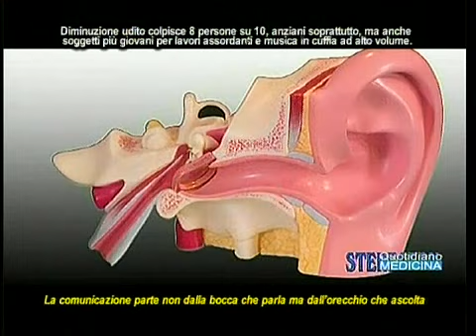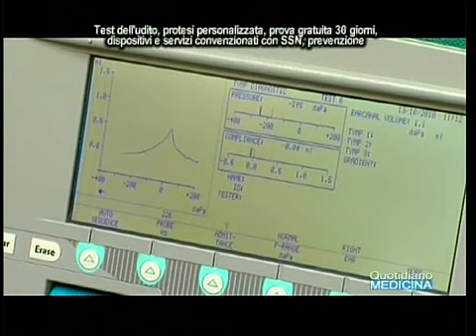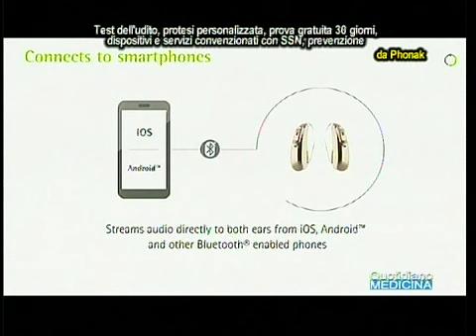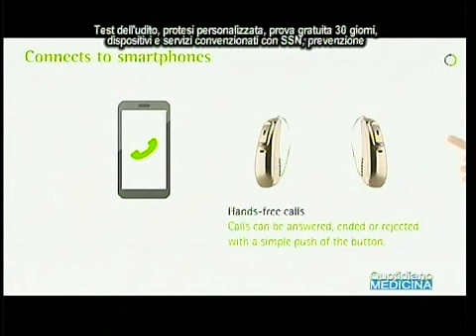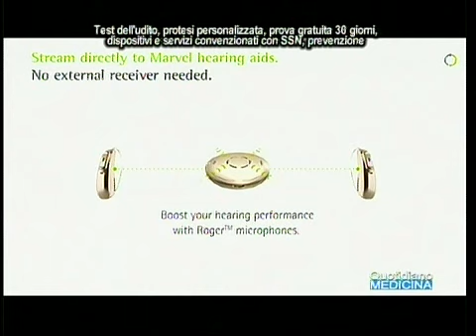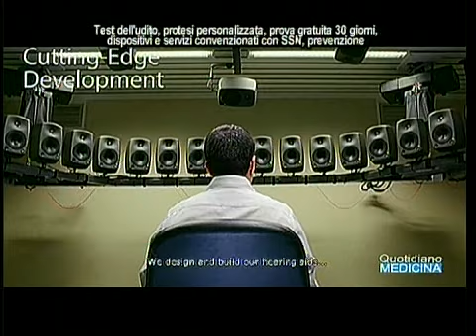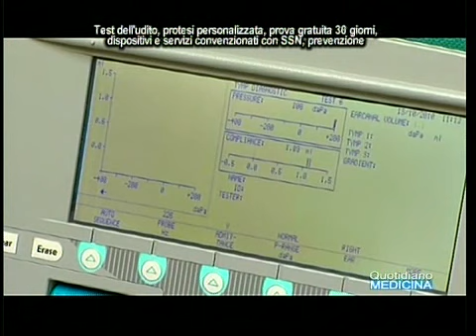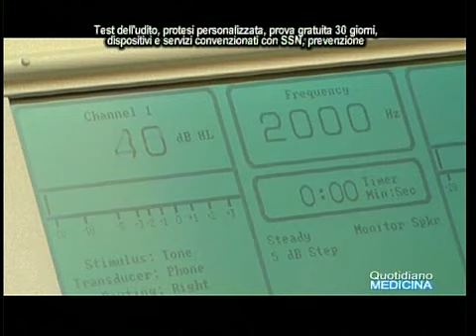Ipoacusia, in anziani ma oggi anche in giovani. Test, diagnosi, tecnologie in convenzione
Hypoacusis, in the elderly, but today also in young people. Test, diagnosis, technology with the convention
La diminuzione dell’udito che colpisce 8 persone su 10, anziani soprattutto, ma fenomeno che oggi colpisce anche i soggetti più giovani per gli stili di vita moderni dominati da lavori assordanti e da musica in cuffia ad alto volume. Perché udire di meno può portare al declino cognitivo, della memoria ed anche al senso di isolamento e di solitudine della persona?. Per definire la protesi acustica personalizzata si parte dai test dell’udito, poi il paziente ha la possibilità di provarla per 30 gg, può avere il vantaggio della convenzionabilità con il SSN. Ma, in fondo a tutto il discorso sul contrasto all’ipoacusia, come per tutti i disturbi e le patologie, c’è sempre la prevenzione. Cosa significa prevenzione per le persone? Sia quelle avanti con gli anni che cominciano ad avere qualche disturbo, ma anche per i giovani che adottano stili di vita pericolosi per l’udito?. (continua) (apri il video) Focus con dott. Mario Fraschettone, manager Udito Center